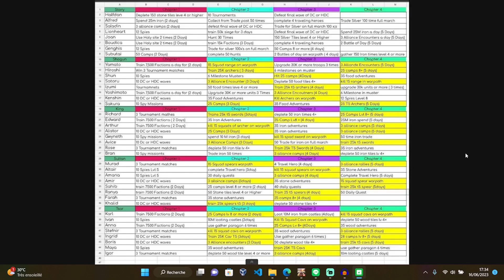MoE - Almanach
French and English subtitles are available.

FR:
Voici une brève vidéo faisant le tour sur l'Almanach, une des dernières mécaniques arrivée sur MoE lors de la mise à jour 61.

Bonne journée

ENG:
Here's a short video taking a look at the Almanac, one of the latest mechanics that came on MoE with the update 61.

0:00 Introduction
0:42 Chapters
1:08 Factions & bonuses
2:10 Joan of Arc
2:50 Avice
3:42 Quest
3:52 Results
4:04 Examples
4:32 List of quests
5:10 Outro